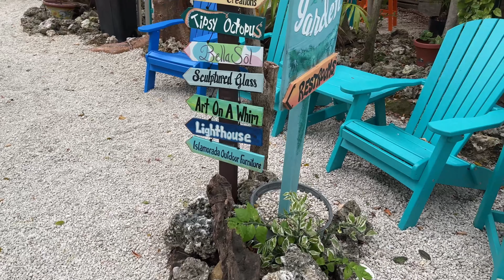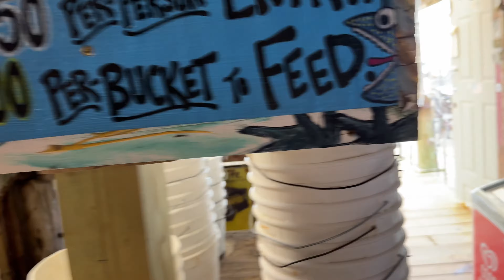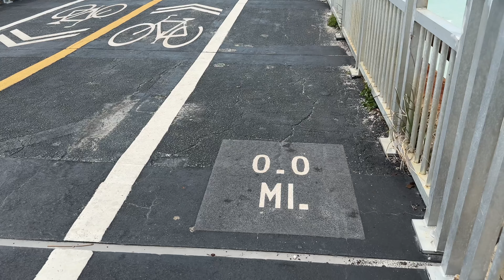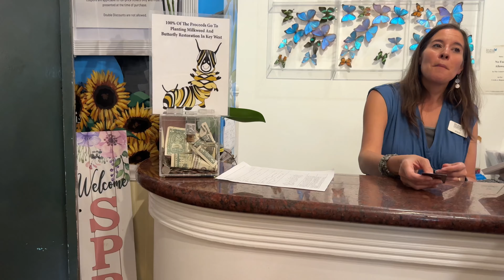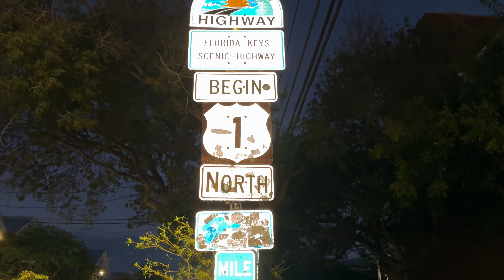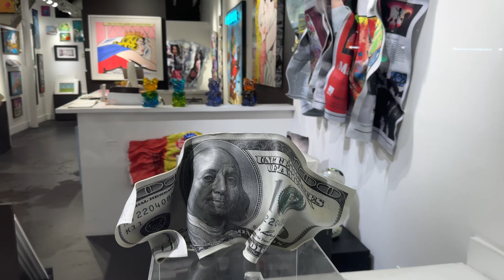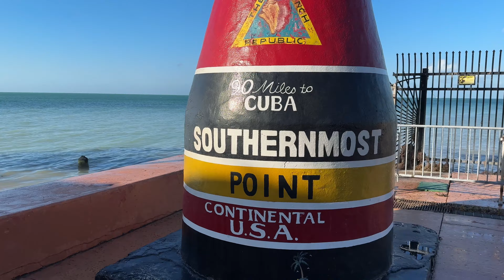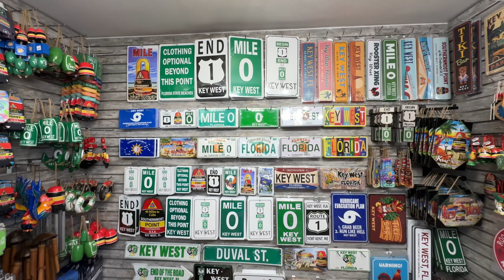Ки-Уэст — самая южная точка США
Ки-Уэст — самая южная точка США (не считая Гавайев и Внешних Малых островов США), остров, находящийся в 150 км от Кубы и соединенный с материковой частью США переходом из островов и мостов длинной более 160 км. Самая длинная мостовая часть этого перехода — более 11 км.